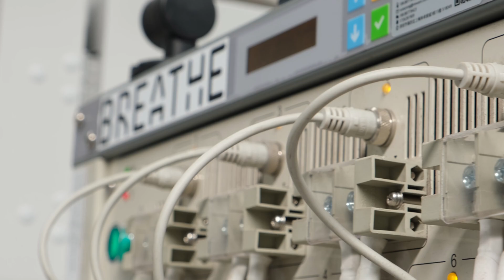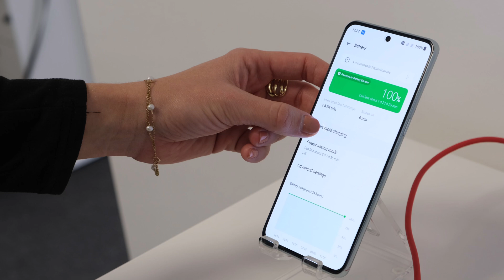How Breathe Battery Technologies Is Making Batteries Better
Developing sustainable batteries is more vital than ever before. That's where Breathe Battery Technologies comes in. The London startup is building batteries with faster charging, greater cycle life, and zero compromise on safety.